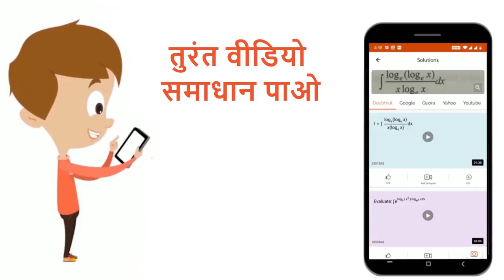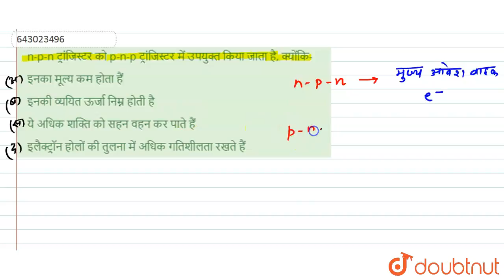n-p-n ट्रांजिस्टर को p-n-p ट्रांजिस्टर में उपयुक्त किया जाता है, क्योंकि- | 12 | अर्द्ध -चालक तथ...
n-p-n ट्रांजिस्टर को p-n-p ट्रांजिस्टर में उपयुक्त किया जाता है, क्योंकि-
Class: 12
Subject: PHYSICS
Chapter: अर्द्ध -चालक तथा  संचार तंत्र
Board:IIT JEE

👉 Have Any Query? Ask Us.